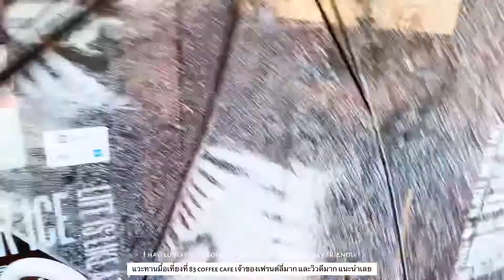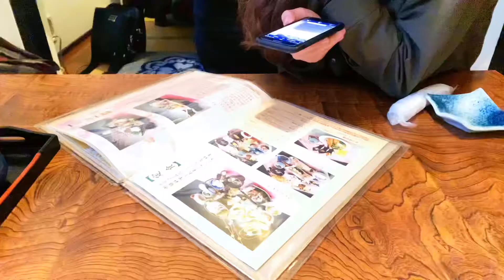ไปเยี่ยมเพื่อนที่ยานากาวะ ฟุกุโอกะ Yanagawa on a rainy day 雨の日に柳川 | Vlog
Visiting my Italian friend at Yanagawa on a rainy day
It is not exactly one day trip, but it is a chilling day with a friend

Location :
- 83 coffee cafe, Yanagawa, Japan
- Horiwari guesthouse, Yanagawa, Japan
- 源六ずし sushi restaurant, Yanagawa, Japan